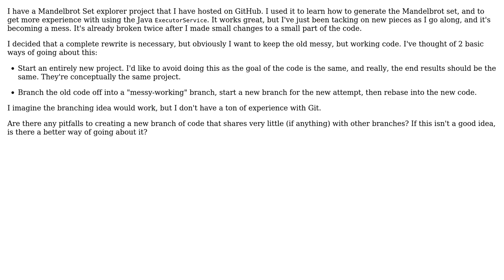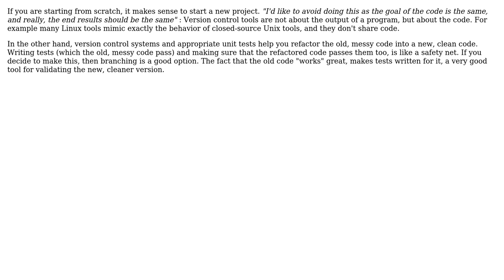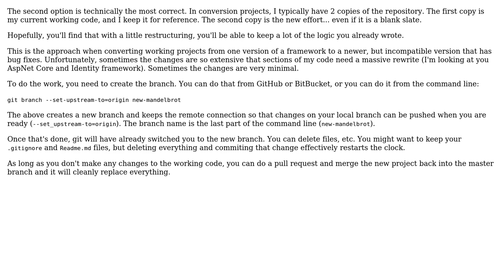Software Engineering: Safe way of starting a project from scratch while keeping old, working code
With thanks & praise to God, and with thanks to the many people who have made this project possible! | Content (except music & images) licensed under CC BY-SA | Music | Images & others | With thanks to user Tulains Cordova user Carcigenicate user Berin Loritsch and the Stack Exchange Network Trademarks are property of their respective owners. You are responsible for your own actions.